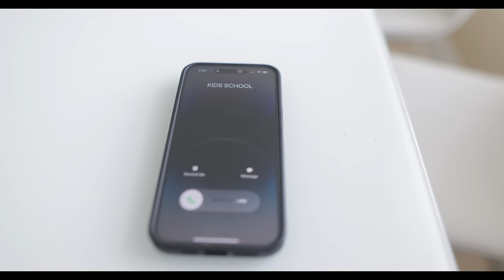SNEAKY Girl Won't STOP LYING, She Lives To Regret It | The Beast Family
Layla is very sneaky and loves to lie to her family, well she lives to regret it!

FOR INSTANT UPDATES FOLLOW THEIR SOCIAL MEDIA BELOW:

BABY ELI - ElijahWMil
JUJU - YvesJujuMil
LAYLA - LaylaJoyMil
QUEEN - IamQueenBeast
BEAST - aBeastlife

NOTIFICATION SHOUTOUT:
3. BE ONE OF THE QUICK ONES TO COMMENT